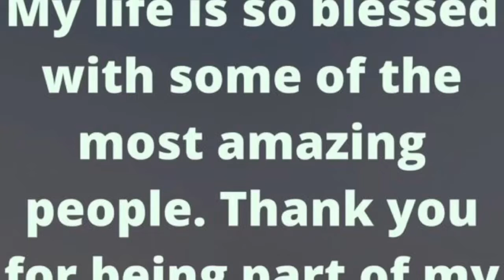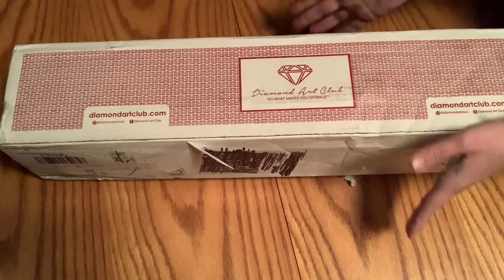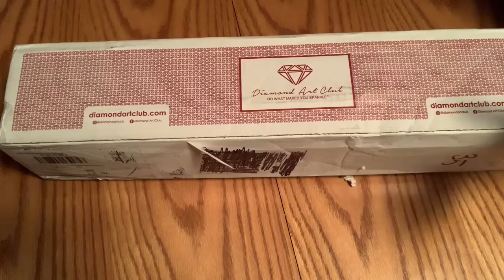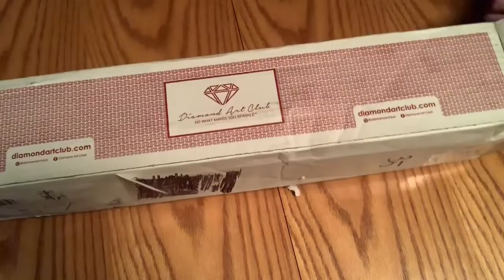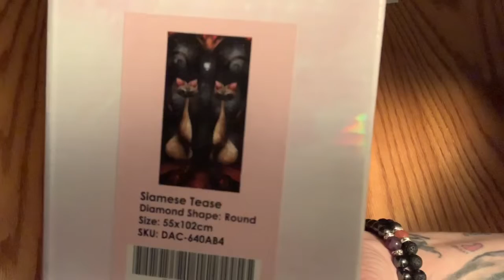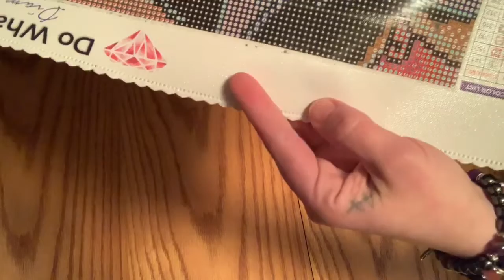Opening up my first EVER friend mail from a viewer 📬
I received my first EVER friend mail from a lovely subscriber & friend from Instagram... The lovely and wonderful Danielle Burwell, who is now also someone I call a friend, sent me a Diamond Art Club Painting... I can’t thank her enough for even thinking of me... I am so very humbled and honoured by her kindness and generosity... Be sure to follow her on Instagram, I have her handle down below⬇️⬇️

I hope you enjoy today’s friend mail video...
“Stay Positive, Live Blessed”

Join our little DP tribe on Facebook here👇🏻👇🏻

The Wonderful and Amazing Danielle’s Instagram👇🏻

YouTube Shout Out
As mentioned in my Video be sure to check out Jeremy’s Channel👇🏻